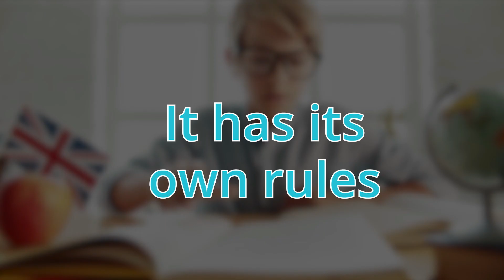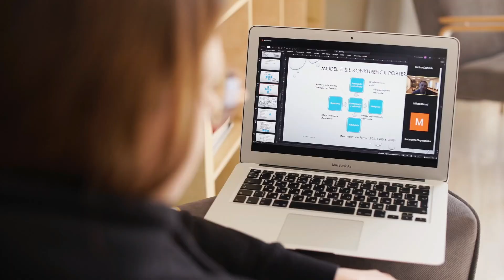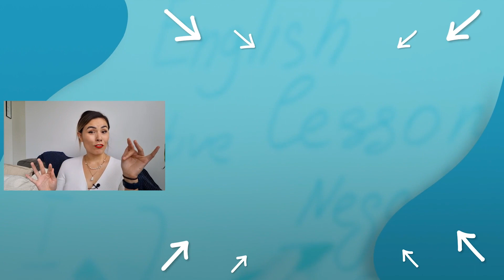English Fluency FAST for new jobs or promotions 🤑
It's no secret that if you can speak two languages, you have a higher chance at a better job. However, you must be able to perfectly speak fluently to stand out against your competitors. In this video, I am going to share some of the best strategies and ways you can start to implement in your everyday life so that you can become fluent and start getting hired by better-paying job or get a promotion. Either way, your fluent language skills can earn you more money!

ABOUT DAWN://
Dawn is an entrepreneur expat from Calgary, Canada living in Lima, Peru and is dedicated to learning and teaching languages. Dawn is a native English speaker, fluent in French, and is still in the process of perfecting her Spanish. She also has basic skills in Quechua, a native language in the Andes and Tagalog because of her family ties to the Philippines. Dawn's linguistic interests stem from her passion for anthropology and archaeology, in which she has a master's degree. If you want to follow her expat journey abroad, follow her on Instagram